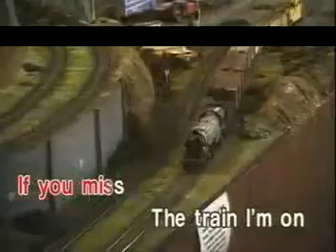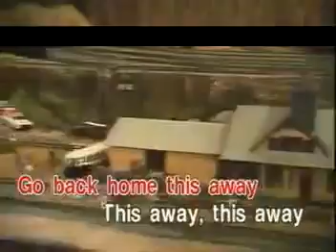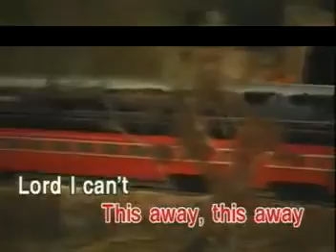Five Hundred Miles (Joseph Entertainment Corp.)